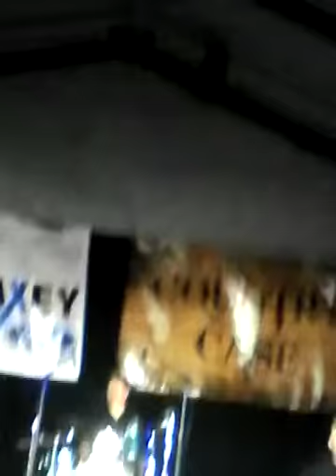Cody Slaughter at Crawdad days 2015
Cody being silly